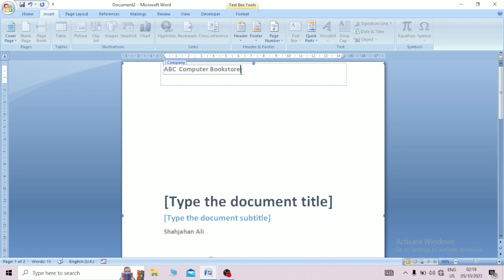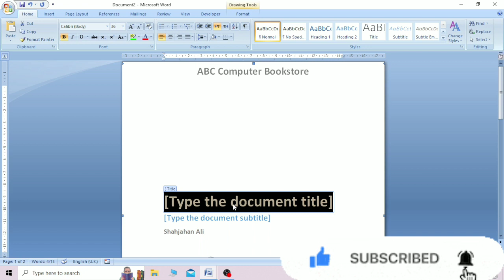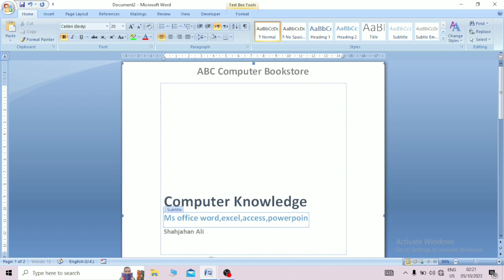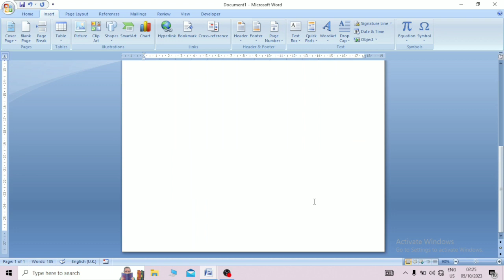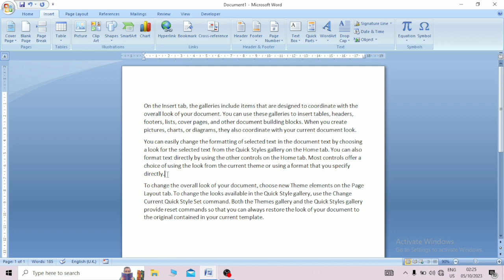MS Word Page cover, page blank,page break || পেচ কোবাৰ, পেচ ব্লেং,পেচ ব্ৰেক.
The video about Microsoft word,
How can we use page in insert bar i.e. Page Cover, Page Break, etc.

if you have query in this video please comment.